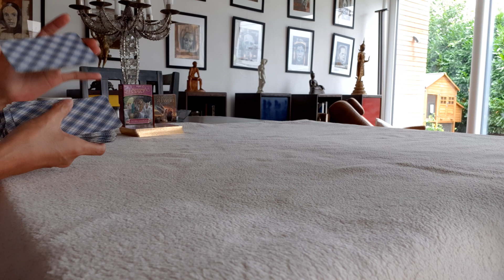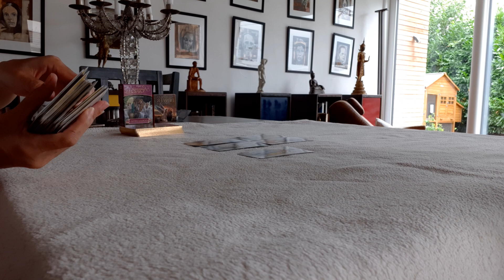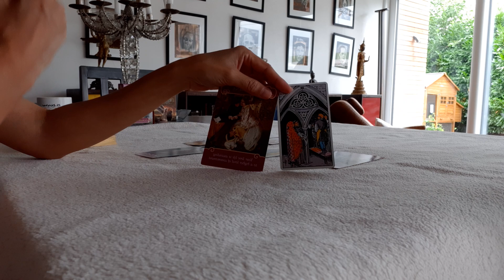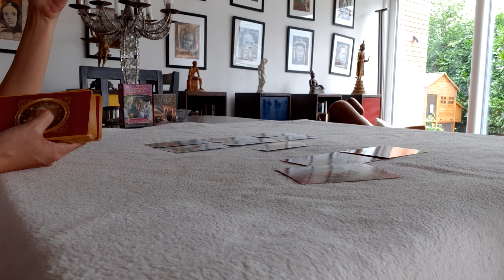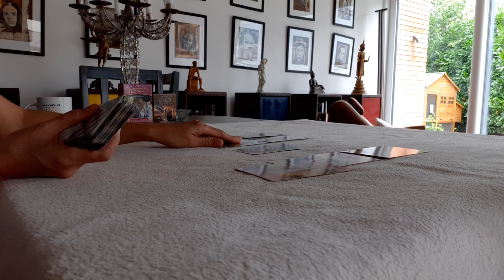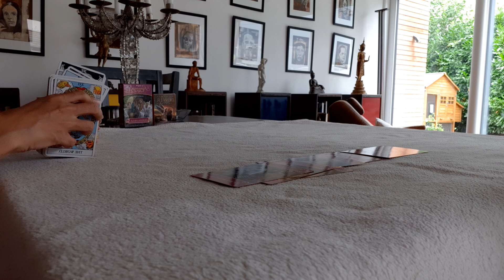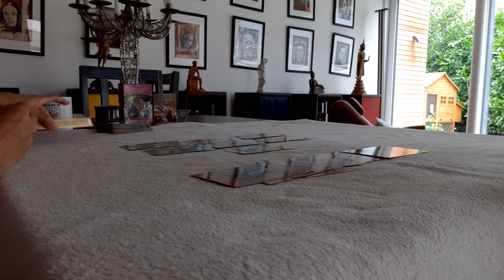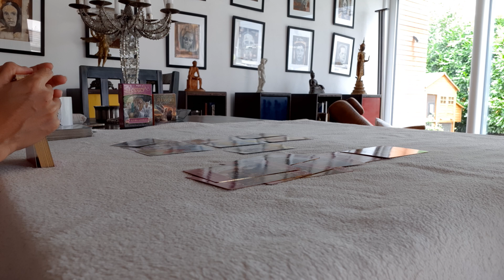ดวงความรักราศีมีนเดือนกันยายน 2563 อยากอยู่เงียบๆ ทบทวนเรื่องราว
แบ่งราศีตามหลักตะวันตก

ราศีเมษ  :  21 มี.ค. - 20 เม.ย.
ราศีพฤษภ  :  21 เม.ย.- 20 พ.ค.
ราศีเมถุน  :  21 พ.ค.  - 21 มิ.ย.
ราศีกรกฎ  :  22 มิ.ย. - 23 ก.ค.
ราศีสิงห์  :  24 ก.ค. - 23 ส.ค.
ราศีกันย์  :  24 ส.ค. - 23 ก.ย.
ราศีตุลย์  :  24 ก.ย. - 23 ต.ต.
ราศีพิจิก  :  24 ต.ค. - 22 พ.ย.
ราศีธนู  :  23 พ.ย. - 21 ธ.ค.
ราศีมังกร  :  22 ธ.ค. - 20 ม.ค.
ราศีกุมภ์  :  21 ม.ค. - 19 ก พ.
ราศีมีน  :  20 ก.พ. - 20 มี.ค.

เป็นการดูไพ่แบบภาพรวม โปรดใช้วิจารณญาณในการรับชมรับฟัง

การดูดวงโดยไพ่ยิบซีเป็นเพียงเกณฑ์หรือแนวทาง ควบคู่ไปกับพฤติกรรมที่ผู้ดูต้องปฏิบัติ และการใช้ชีวิตจริง